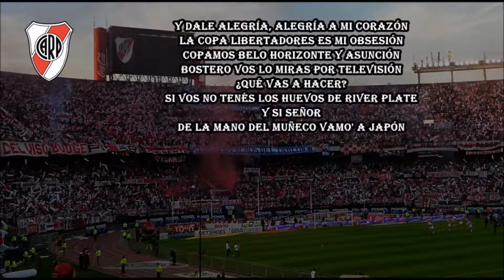River Plate | La Copa Libertadores es mi obsesión